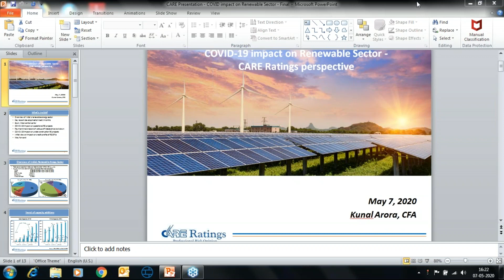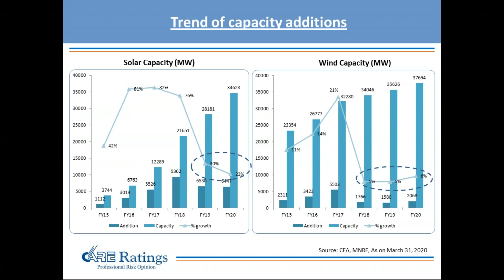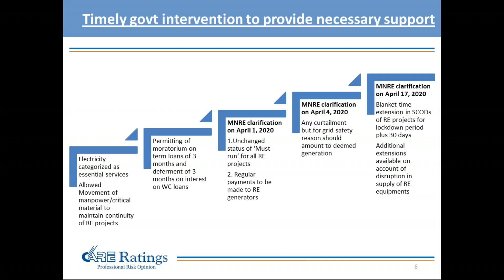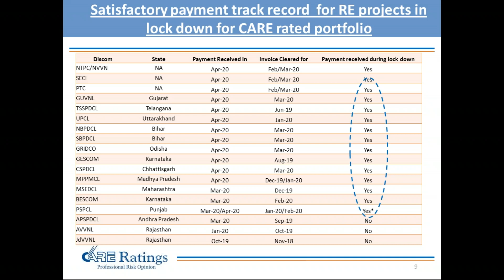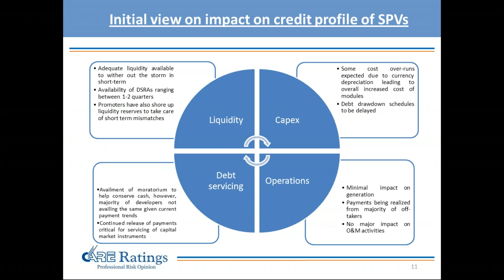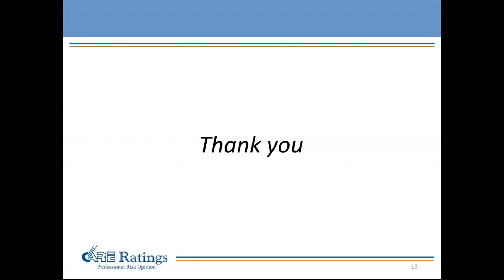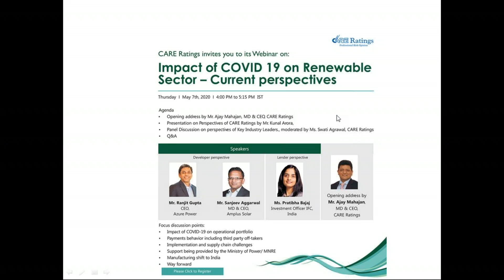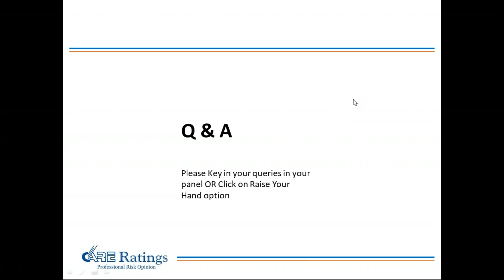CARE Ratings Webinar on Impact of COVID19 on Renewable Sector - Current perspectives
CARE Ratings Speakers -
 Moderated by
 Mr. Ajay Mahajan, MD & CEO, CARE Ratings;
Developer Perspective
 Mr. Ranjit Gupta, CEO, Azure Power Global Ltd;
 Mr. Sanjeev Aggarwal, MD & CEO, Amplus Solar;
Lender Perspective
Ms. Pratibha Bajaj, Investment Officer IFC, India